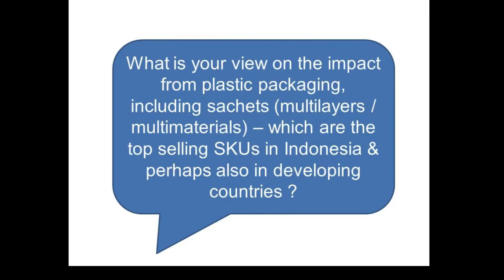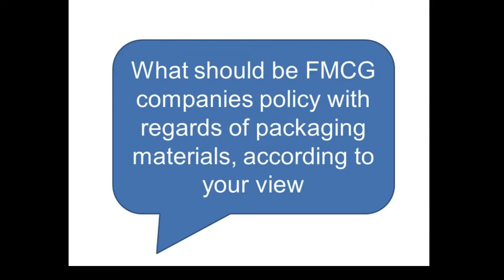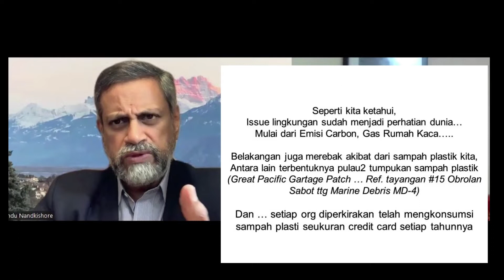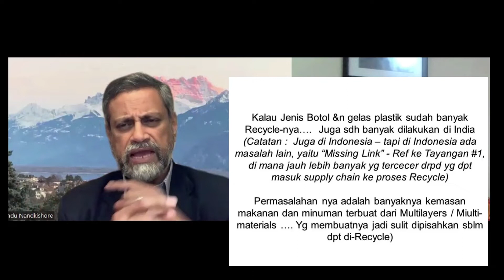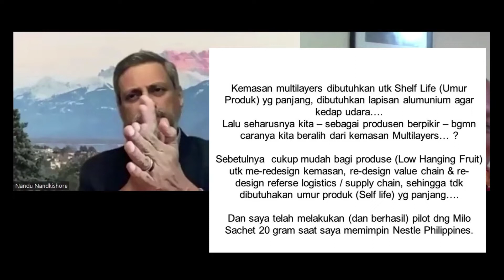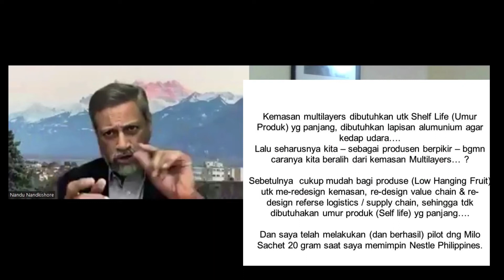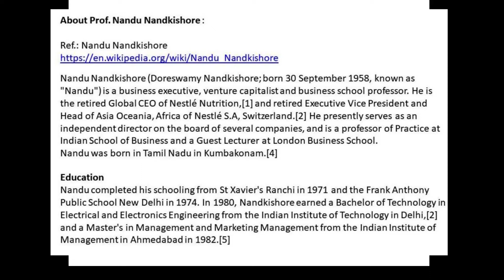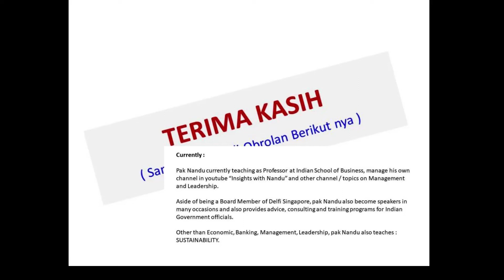PLASTIK SULIT Didaur Ulang, Prof Nandu's SHOCKING Truth!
Narasi Bahasa Indonesia:
ayangan #22 Obrolan Sabot kali ini mengangkat tantangan besar yang jarang dibahas:
kemasan plastik multilayer atau multi-material yang sangat sulit untuk didaur ulang!

Dalam video ini, Prof. Nandu Nandkishore (mantan eksekutif global & akademisi) berbagi insight penting:
🔹 Tiga scope utama Sustainability yang ia ajarkan di kelas bisnis internasional
🔹 Perusahaan tempat beliau menjadi Board Member yang sudah mulai mengganti plastik multilayer dengan waxed coated paper
🔹 Pendekatan redesign value chain agar kemasan lebih ramah lingkungan
🔹 Peran beliau dalam menyusun dan mengajar program keberlanjutan untuk pejabat pemerintah India!

📌 Tayangan ini bukan hanya soal plastik, tapi soal masa depan desain produk & tanggung jawab korporasi.

Narasi Bahasa Inggirrs:
Discover the shocking truth about Plastik Sulit with Prof Nandu! In this eye-opening video, we delve into the world of plastic waste and recycling, exposing the harsh realities and surprising facts that will leave you speechless. From the effects of plastic pollution on our environment to the innovative solutions that can change the game, Prof Nandu shares his expertise and insights that will inspire you to take action. Don't miss out on this thought-provoking conversation that will make you rethink your daily habits and spark a desire to make a difference. Watch until the end to find out the shocking truth that will change your perspective on Plastik Sulit forever!

Note :
1. Tayangan #22 ini mengangkat issue plastik, kemasan plastik, tantangan utk beralih dari kemasan Multilayers / Multi-materials (yg selama ini sangat sulit utk di-recycle) dan inisiatif utk me-redesign value chain produk kita agar memungkinkan utk dpt beralih dari kemasan Multilayers / Multi-materials.
2. Prof. Nandu Nandkishore juga sekilas mengulas 3 (tiga) scope utama “Sustainability” yg menjadi salah satu subject yg diajarkan oleh beliau, kiprah perusahaan (di mana beliau menjadi Board Member) yg telah menggunakan waxed coated paper utk menggantikan multilayer plastic.
3. Di akhir tayangan juga terangkat bahwa ternyata selama ini Prof. Nandu Nankishore juga memberikan advis dan training kepada ‘officials’ pemerintah India, dan telah men-design Sustainable Program utk diajarkan / di-seminarkan ke lingkungan ‘officials’ pemerintah India.

Tentang Prof. Nandu Nandkishore, dapat dibaca lebih lengkap di Wikipedia :
Nandu Nandkishore